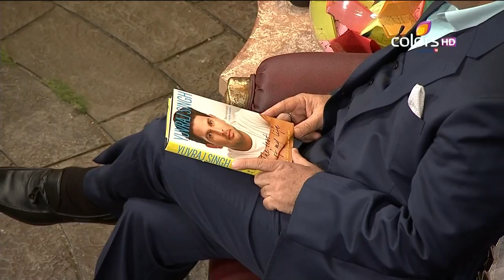The Anupam Kher Show - Yuvraj Singh - Episode No: 11 - 14th September 2014(HD)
The episode starts with Anupam Kher welcoming one and all on the show. He then speaks about the struggles various people have gone through their lives. Anupam Kher then welcomes, Yuvraj Singh the cricketer on the stage. Watch the episode and know about the fight of Yuvraj with his illness, his close kept secrets and some unknown facts of his life.

The Anupam Kher Show – Kucch Bhi Ho Sakta Hai is an extension of Anupam’s renowned autobiographical play 'Kuch Bhi Ho Sakta Hai where he has openly spoken about his failure and how he has manipulated his destiny. The thespian through the conversations with Bollywood’s biggest celebrities plans to uncover the hidden chapters from their book of life, stories of their resilience, heart breaks, triumphs and how they’ve turned every obstacle into a milestone just the way he resurrected his own life.